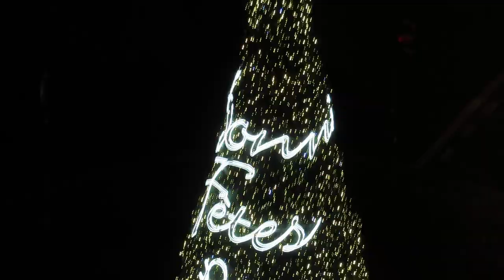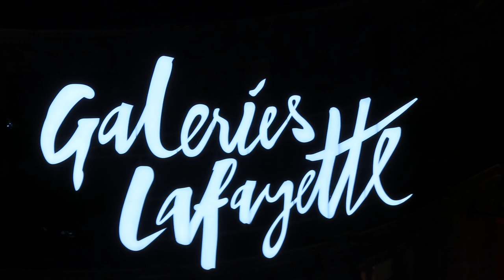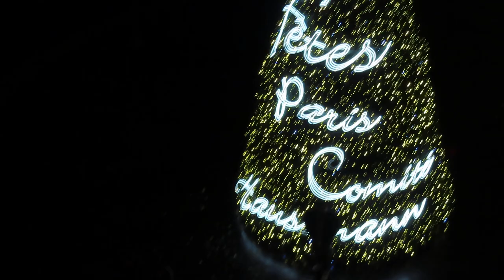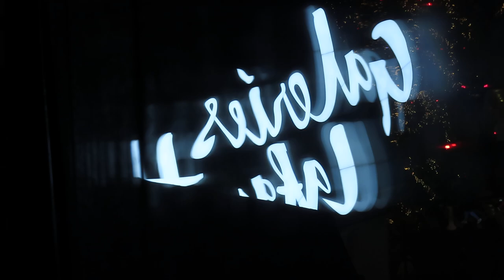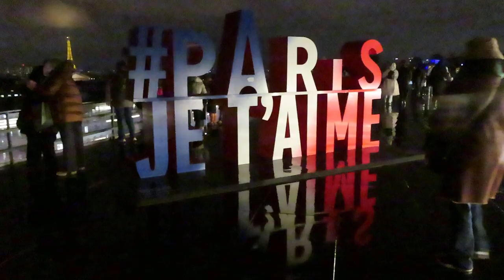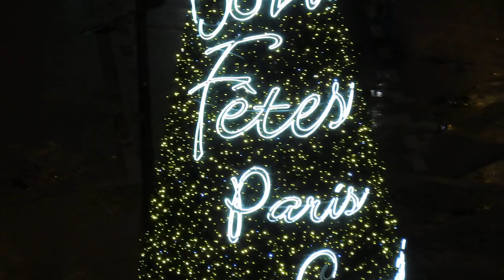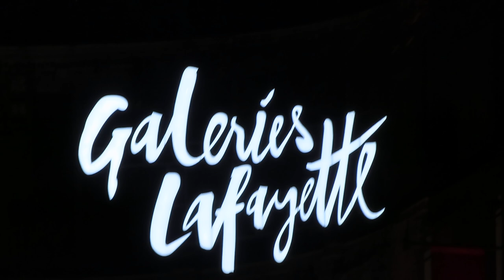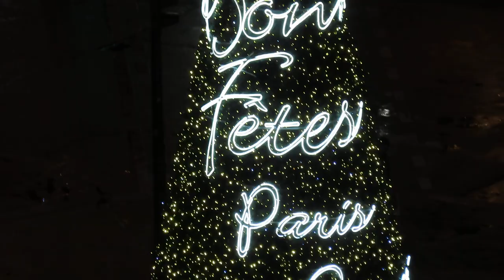Galeries Lafayette galerieslafayette Paris Noel 2024 No.2